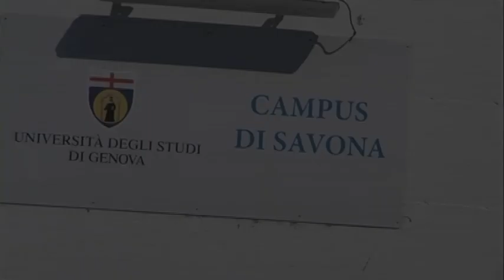MOSAICO CAMPUS 226 R. Rebagliati